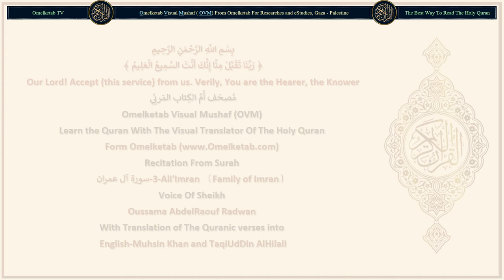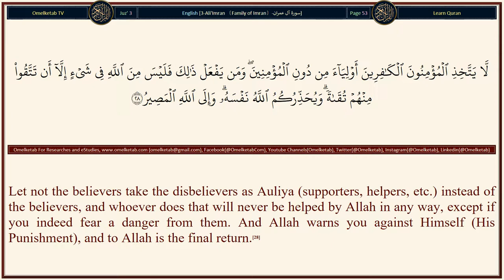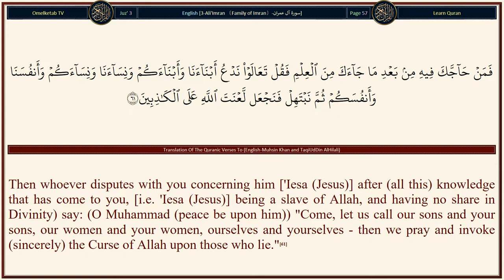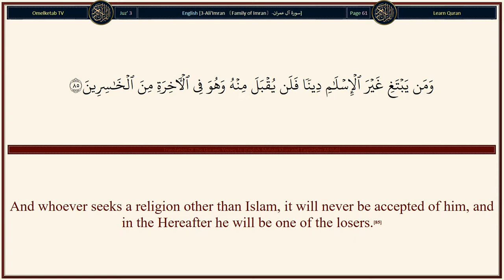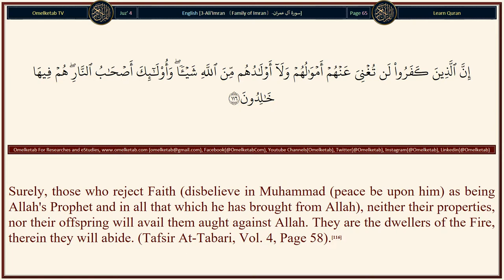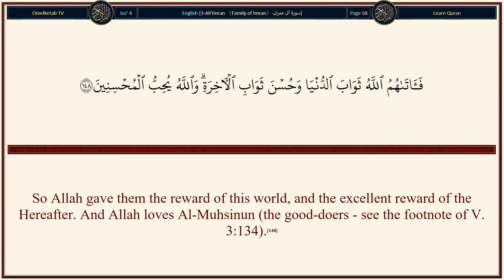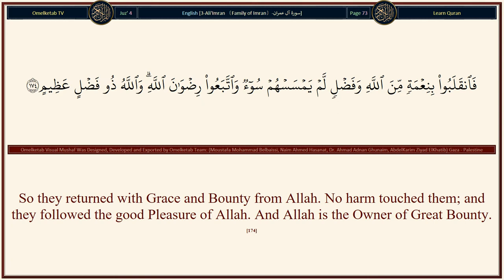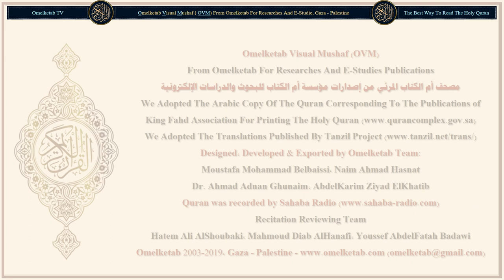3 Ali'Imran 〔Family of Imran〕 سورة آل عمران English Muhsin Khan and TaqiUdDin AlHilali Radwan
3-Ali'Imran 〔Family of Imran〕-سورة آل عمران-English-Muhsin Khan and TaqiUdDin AlHilali-Radwan... [Allah chose Adam, Nuh (Noah), the family of Ibrahim (Abraham) and the family of 'Imran above the 'Alamin (mankind and jinns) (of their times).(33)Offspring, one of the other, and Allah is the All-Hearer, All-Knower.(34)(Remember) when the wife of 'Imran said: "O my Lord! I have vowed to You what (the child that) is in my womb to be dedicated for Your services (free from all worldly work; to serve Your Place of worship), so accept this, from me. Verily, You are the All-Hearer, the All-Knowing."(35)Then when she delivered her [child Maryam (Mary)], she said: "O my Lord! I have delivered a female child," - and Allah knew better what she delivered, - "And the male is not like the female, and I have named her Maryam (Mary), and I seek refuge with You (Allah) for her and for her offspring from Shaitan (Satan), the outcast."(36)So her Lord (Allah) accepted her with goodly acceptance. He made her grow in a good manner and put her under the care of Zakariya (Zachariya). Every time he entered Al-Mihrab to (visit) her, he found her supplied with sustenance. He said: "O Maryam (Mary)! From where have you got this?" She said, "This is from Allah." Verily, Allah provides sustenance to whom He wills, without limit."(37)At that time Zakariya (Zachariya) invoked his Lord, saying: "O my Lord! Grant me from You, a good offspring. You are indeed the All-Hearer of invocation."(38)Then the angels called him, while he was standing in prayer in Al-Mihrab (a praying place or a private room), (saying): "Allah gives you glad tidings of Yahya (John), confirming (believing in) the Word from Allah [i.e. the creation of 'Iesa (Jesus), the Word from Allah ("Be!" - and he was!)], noble, keeping away from sexual relations with women, a Prophet, from among the righteous."(39)He said: "O my Lord! How can I have a son when I am very old, and my wife is barren?" Allah said: "Thus Allah does what He wills."(40)He said: "O my Lord! Make a sign for me." Allah said: "Your sign is that you shall not speak to mankind for three days except with signals. And remember your Lord much (by praising Him again and again), and glorify (Him) in the afternoon and in the morning."(41)And (remember) when the angels said: "O Maryam (Mary)! Verily, Allah has chosen you, purified you (from polytheism and disbelief), and chosen you above the women of the 'Alamin (mankind and jinns) (of her lifetime)."(42)O Mary! "Submit yourself with obedience to your Lord (Allah, by worshipping none but Him Alone) and prostrate yourself, and Irka'i (bow down etc.) along with Ar-Raki'un (those who bow down etc.)."(43)]

Surah Name: 3-Ali'Imran 〔Family of Imran〕-سورة آل عمران